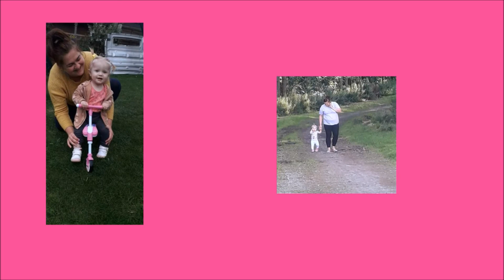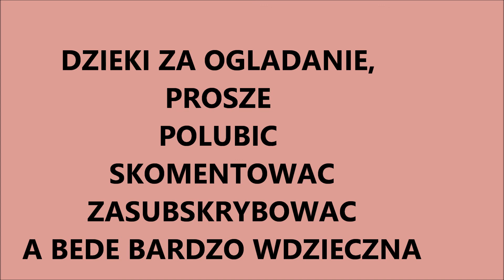VLOG #11 GREEN HOUSE | CODZIENNOSC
vlog greenhouse codziennosc nicciekawego samolot zyciewuk uklife warzywnik Czesc wszystkim, tym razem zapraszam na zlepek kilku dni, zapraszam do obejrzenia, milego dnia wszystkim zycze.